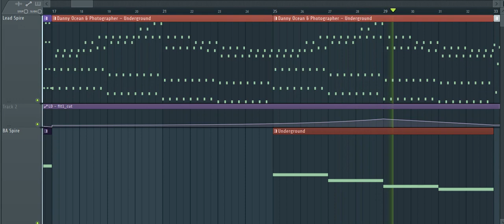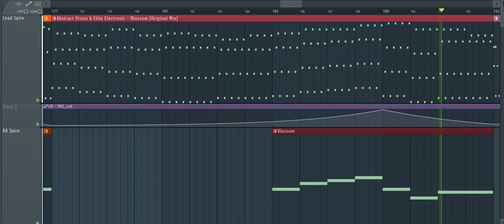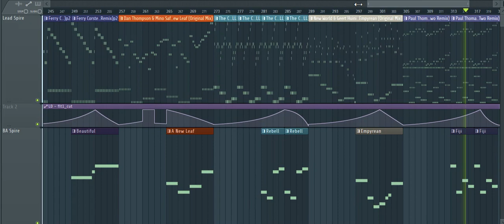FL Studio - Uplifting Trance Melodies Remakes\Covers (FREE FLP) PART 3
Tracklist  & Timecode :

00:05 Paul van Dyk – Lights (feat. Sue McLaren) [Giuseppe Ottaviani Remix)
00:32 Danny Ocean & Photographer – Underground
01:00 Skylex - Generation Trance
01:27 Thomas Bronzwaer – Close horizon
01:54 Martin Duckworth Feat. Amber Traill – Let Me Go (Vocal Mix)
02:22 Holbrook & SkyKeeper - Circle Of Spotless Light (Alter Future Rmx)
02:49 Mat Zo - Lucky Strike (Amir Hussain Bootleg)
03:17 ReOrder & Lee Osborne with Roxanne Emery - Where You Hide (Original Mix)
03:44 Robert Nickson - Spiral 2015 (Original Mix)
04:12 Venom One & Tomas Heredia - Moments (Original Mix)
04:39 Farhad Mahdavi - Warsaw (Original Mix)
05:06 Abstract Vision & Elite Electronic - Blossom (Original Mix)
05:34 Alex Frolov - Voice from Inside (Dima Krasnik Remix)
06:02 Allen & Envy and Allen Watts Kardia (Original Mix)
06:29 Andy Elliass The Last Stand (Strings Melodies Remix)
06:56 Ferry Corsten Beautiful (Aly & Fila Remix)p2
07:23 Dan Thompson & Mino Safy - A New Leaf (Original Mix)
07:51 The Cracken - REBELL
08:18 New World & Geert Huinink - Empyrean (Original Mix)
08:46 Paul Thomas, Russell G, Kash Trivedi - Fiji (Shadow of Two Remix)